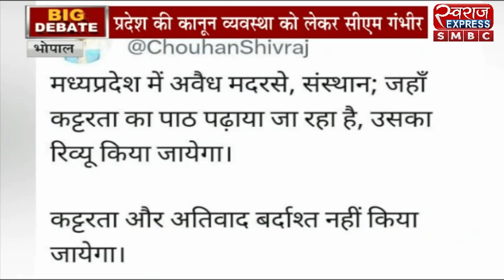BIG DEBATE - Target मदरसा | MP | news | live | swarajexpresssmbc